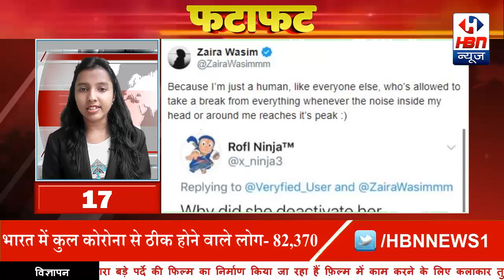देखिए 5 min में 25 बड़ी खबर | HBN News | Jo Sach Vhi Khabar